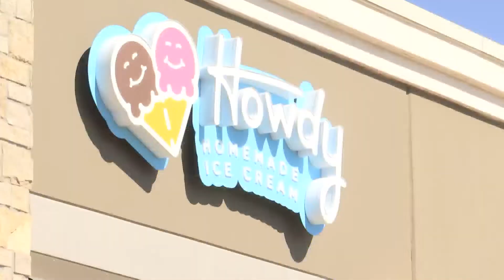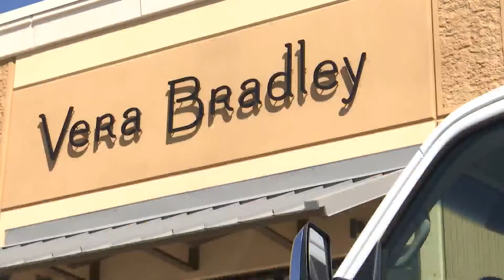Vera Bradley and Howdy Homemade ice cream filling backpacks for High Point Village